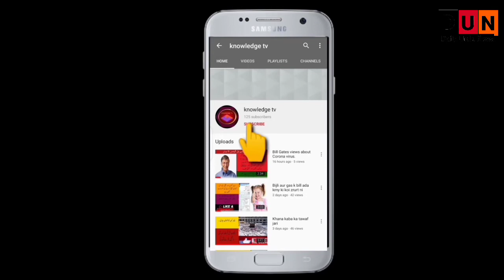Shehroz sabzwari engaged with Sadaf kanwal|| shehroz sabzwari marriage with sadaf kanwal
Published on 1st June 2020
Bismillah Rahman Rahim
 Assalamu Alaikum
In this video you are going to watch the engagement news of shehroz sabzwari and item girls sadaf kanwal . Shehroz sabzwari was first married with syra yousaf. But he devorced her and announced to marry with sadaf kanwal
Shehroz sabzwari and Sadaf kanwal
 shehroz sabzwari and saira shehroz
Shehroz sabzwari engagement with Sadaf
Sadaf kanwal engagement with shehroz sabzwari
Sadaf kanwal scandle
Sadaf kanwal scandle with shehroz
Sadaf kanwal marriage with shehroz
News channel
Daily Urdu news
daily news
Urdu news
India china dispute
China india conflict
China india dispute
India china fight
Fast news
Today's news
Breaking news
 Urdu breaking news
New news
Aaj ki taaja khabar
latest news,
trending news
Prime Minister Imran Khan latest news
Prime Minister views about
taza khabar
fastest news
news bug
new news
authentic news

Our aim is to provide authentic and interesting information

Stay blessed

 @Knowledge tv Diamond